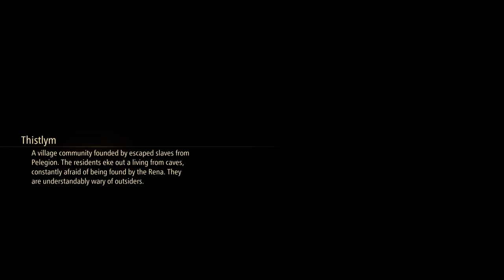Alphen's Feelings | Tales of Arise | Part 74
Alphen is filled with a new sense of purpose (Or its the fact now everything hurts) but he is ready to get back into the swing of things and begin a rescue mission!